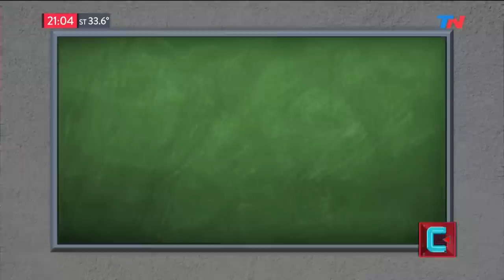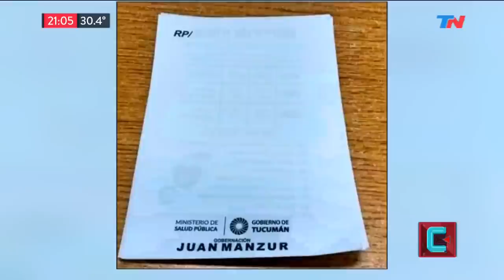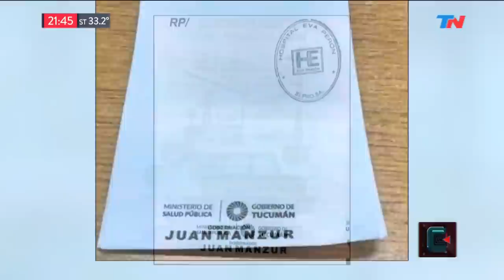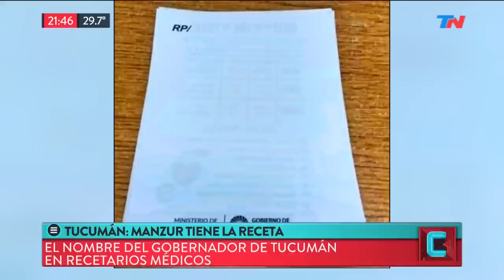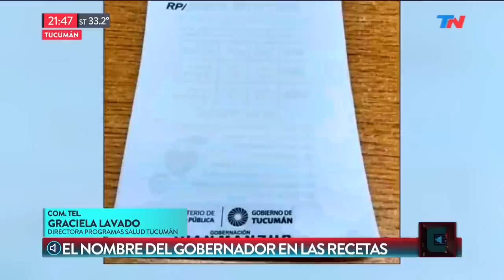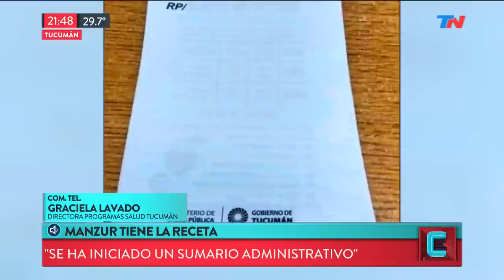No pasarán | TN CENTRAL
Programa de "TN Central" emitido el Jueves 21 de Febrero de 2019.